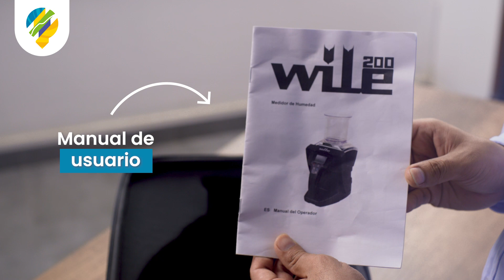Medidor de humedad, temperatura y peso de granos WILE 200 ¿Qué es y cómo se usa?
Wile 200 mide el contenido de humedad, el peso específico y la temperatura de los granos con rapidez y precisión. También lo guía para lograr la máxima precisión en los resultados de sus mediciones, lo que reduce el riesgo de secado insuficiente o excesivo.
🚚 Envíos a nivel nacional.